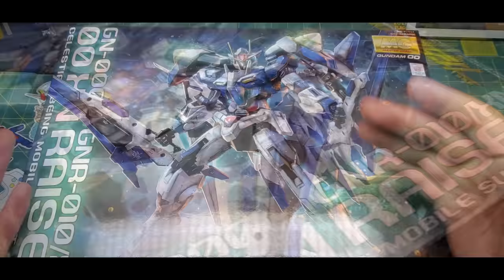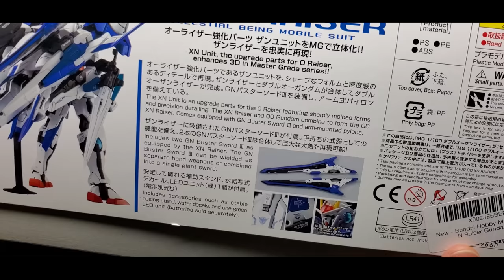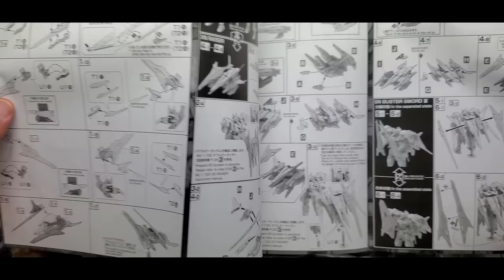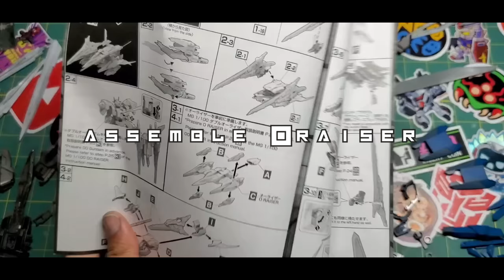MG 00 XN RAISER P1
Part 1 Speed Build of the "MG 00 XN RAISER " (with custom L.E.D Lights) from Bandai . As always thank you all so much for your patient :3